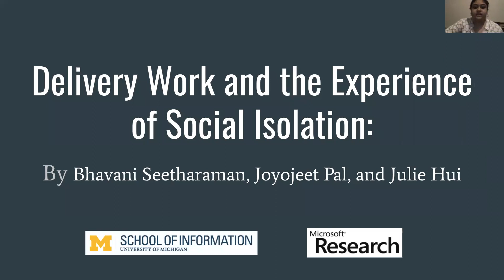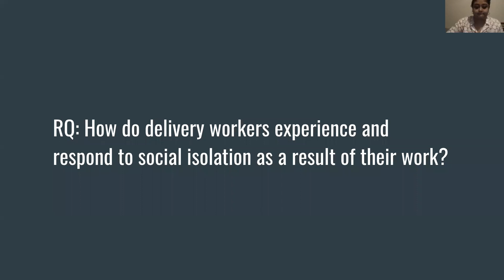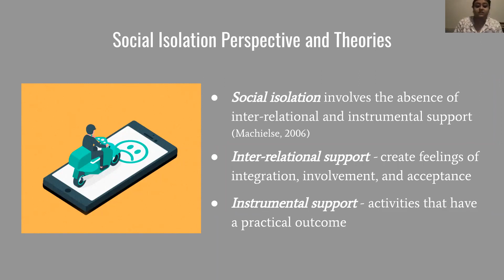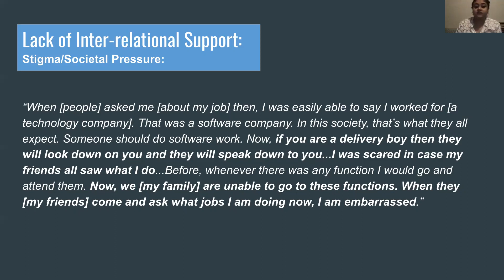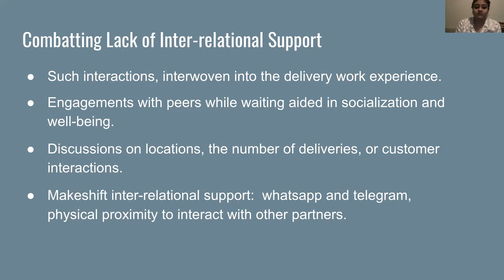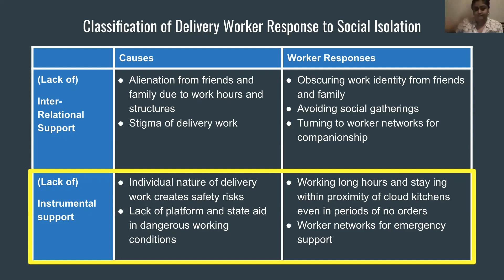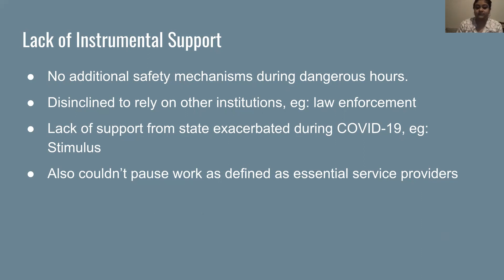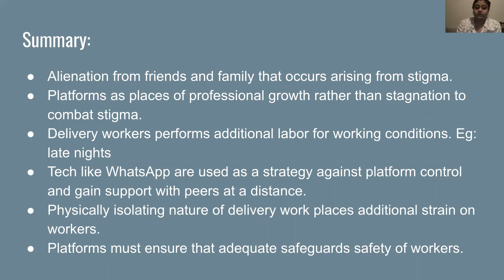Delivery Work and the Experience of Social Isolation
Bhavani Seetharaman, Joyojeet Pal, Julie Hui

Session: Future of Work

Abstract
The isolating nature of gig work has created unintended consequences over how workers engage with peers, friends, family, and society in general. We performed a qualitative study involving interviews with 21 delivery workers in Bangalore, India to understand how workers experienced and responded to social isolation perpetuated by the nature of their jobs. We found that the stigma and individual nature of app-based delivery work restricts access to inter-relational and instrumental support. As a response, workers organized peer networks for both companionship and emergency assistance. We analyze how the cultural context of India heightens these experiences, and offer ideas for mitigating the risks of isolation as a result of gig work.